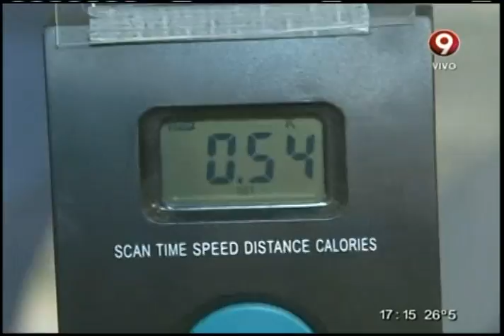Resultado del juego oculto de este lunes (31-03-2015)